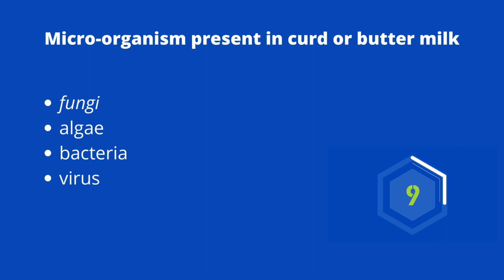Living Organisms MCQ General Science - MCQTUBE